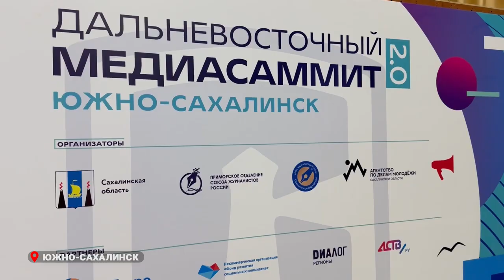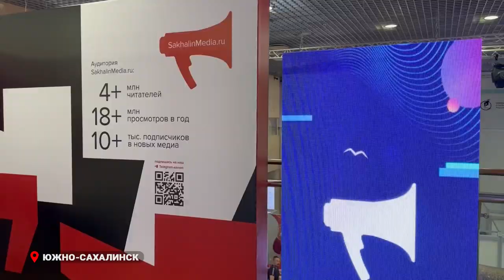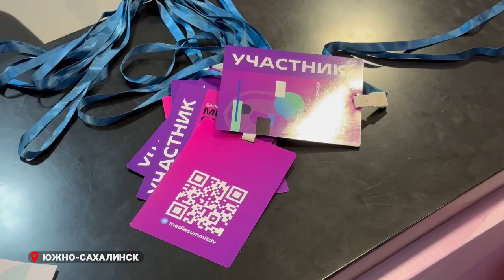В Южно-Сахалинске впервые прошел Дальневосточный медиасаммит.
В Южно-Сахалинске прошел Дальневосточный медиасаммит 2.0. Событие объединило медиасообщество всей страны для обсуждения и решения актуальных вопросов в сфере массовых коммуникаций ДФО.